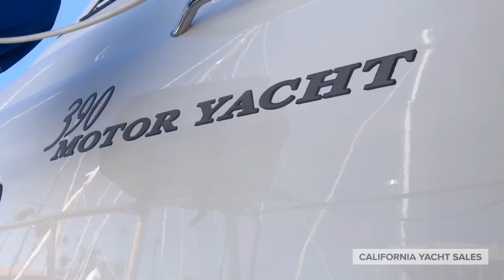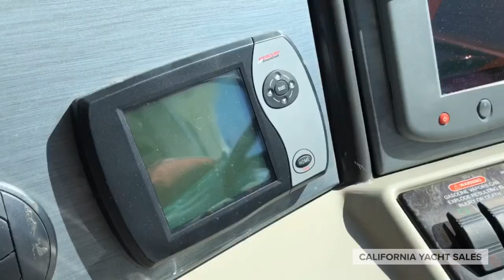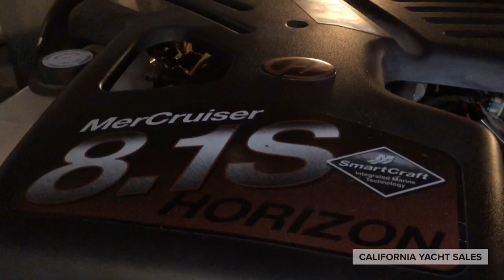2005 Sea Ray 390 Motor Yacht Walk Through | California Yacht Sales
Great Family Cruiser or Condo on the Water!!!

Fresh Water Boat until 3 / 2018

A well maintained and cared for two cabin cruiser. This is the galley down version that leaves a spacious salon for relaxing or entertaining.

Bottom Paint 3/19
Dripless Shaft Seals – 3/19
Engine Service – 3/19
Bow Thruster
Air Conditioning
Sat TV
6 Televisions
Upgraded Sound System
Central Vac System
Washer Dryer Combo
Sundeck Enclosure with Isinglass or Screens

Please Call, Text, or Email Doug to Schedule Your Private Showing